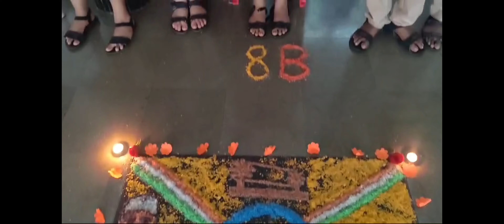Salt Rangoli Competition.... Xavierites Rocks again....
Salt rangoli
Rangoli competition
Gandhi jayanti
Gandhi jayanti activities
Rock salt rangoli
Inter school activities
Students life
School life school activities
Creative theme
Creativity
Creative activities